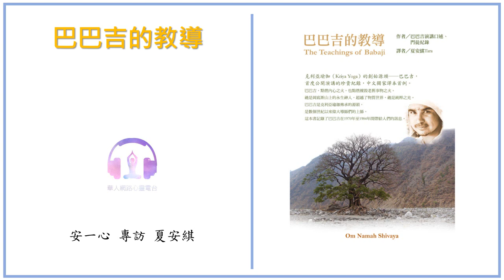巴巴吉的教導│安一心 二訪 Tara 夏安綨│今天分享核彈級能量箴言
加入心光聖殿，與夏老師一起共遊巴巴吉世界

岡底斯山上的水生瑜珈神人，祂超越了物質世界，祂是純粹的光。
祂可以穿越時空，可以瞬間移動，祂是數個世紀以來偉大導師們的上師。
這是巴巴吉(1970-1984)在這一世顯化時，所留下的寶貴訊息。

關於今天的重點：
1.工作時，其實我們可以抱持何種思維
2.面對工作時的正向態度
3.什麼是工作靜心
4.超強的能量箴言OM NAMAH SHIVAYA

為了讓大家都可以準時收聽到節目，心享的公益活動訊息都會透過透過Telegram來發送，歡迎大家邀請朋友優先加入 華人心靈網路電台

1..安裝Telegram Messenger。